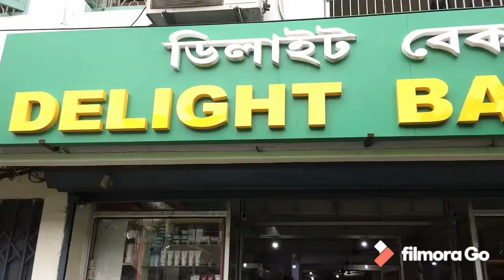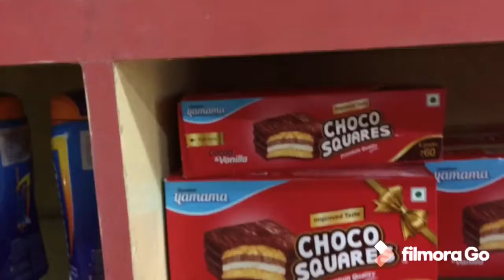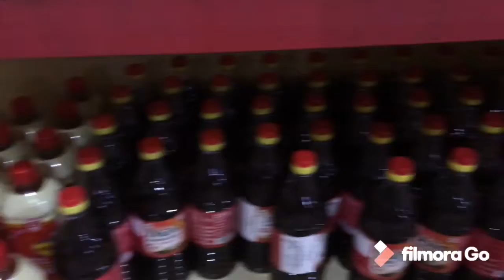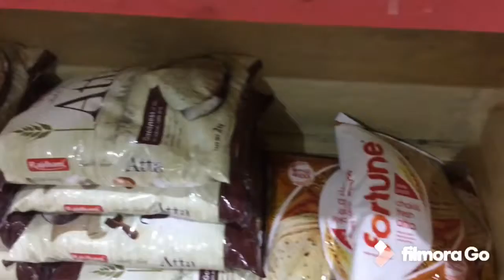A FAMILY MARKET M/S DELIGHT BAKERY TEZPUR (ASSAM) INDIA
A family market, fast food, bakery food,Tezpur main road, opposite chowk bazaar,